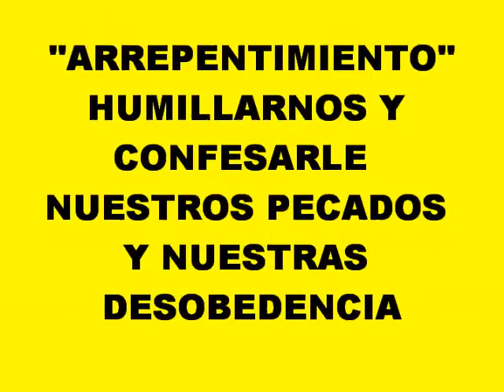SHEVARIM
SHOFAR SOUND